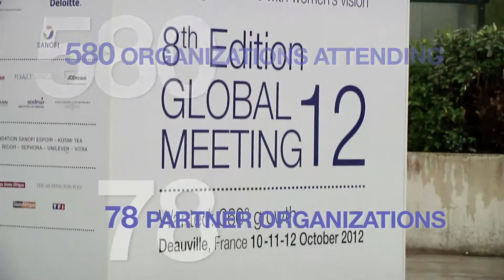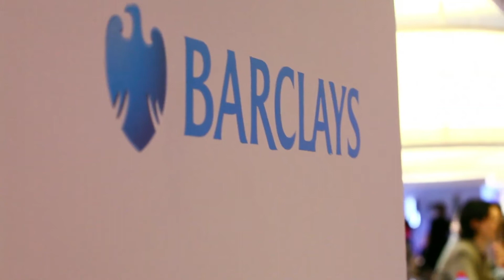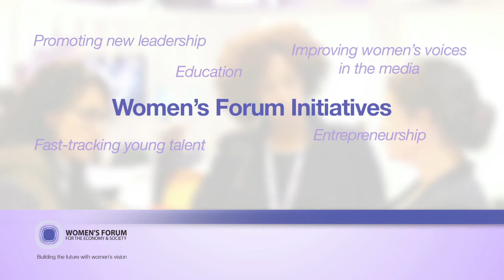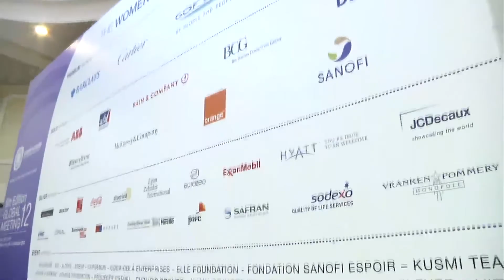2012 Women's Forum Global Meeting "Wanted: 360° growth" - Best Of